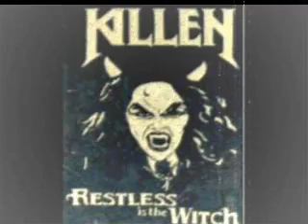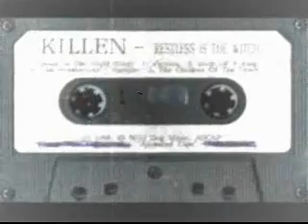Killen (USA) - Children Of The Grave (B Sabbath cover)